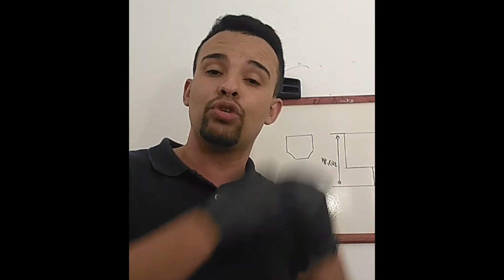Qual Carburador Usar em um Kit 70mm? I Star Preparações